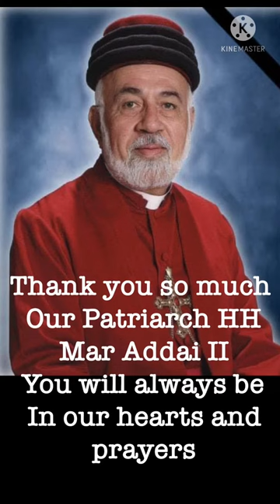Rest in Peace our Patriarch HH Mar Addai II / Ancient Church of the East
We in the Philippines condole with all the members of the Ancient Church of the East for the passing away of our beloved Patriarch MAR ADDAI II. In remembrance we are most grateful to him for having accepted us back to the Church when he sent Rev. Khoshaba Georgis and Deacon George Berum to us in the Philippines in 2008. May God the Father welcome him Home and comfort him in the Palm of His Hands.